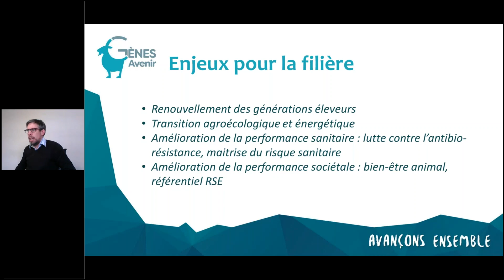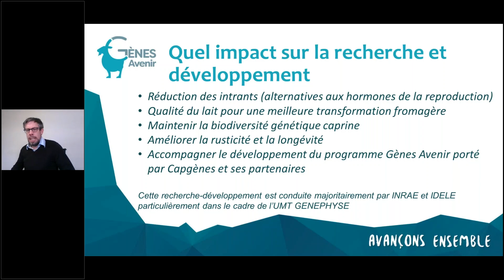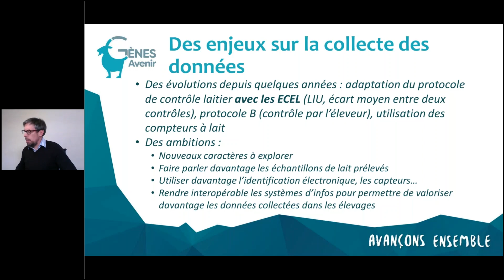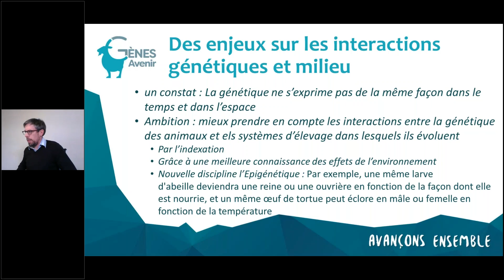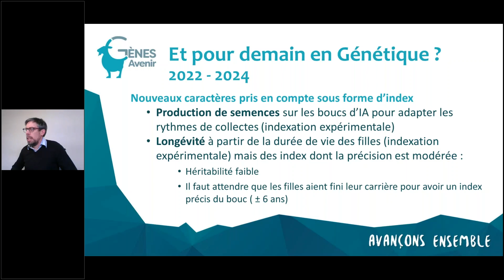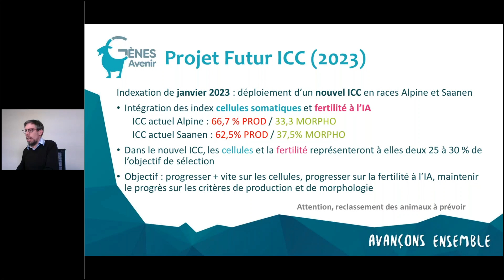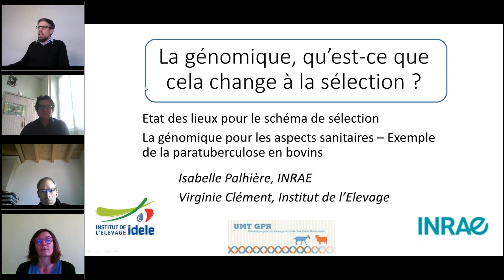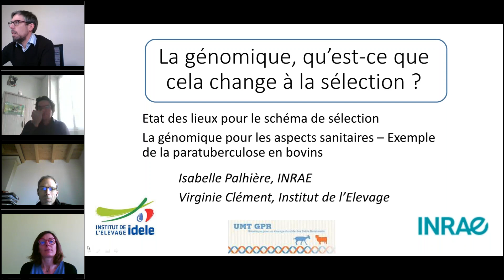Les enjeux de la génétique caprine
Pierre Martin, directeur de Capgène présente les enjeux et les orientations futures de la génétique caprine.